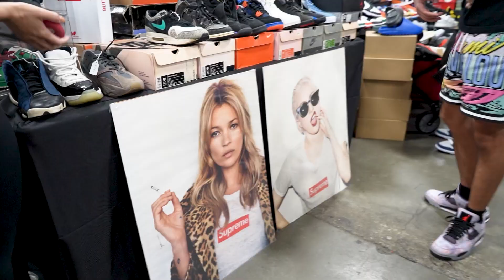Soled Out JC at Gotsole 2023